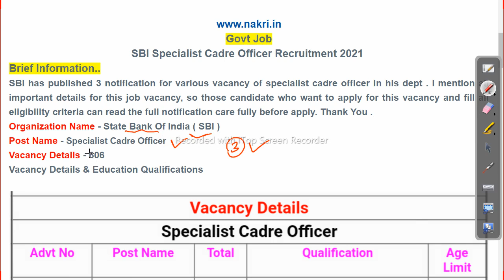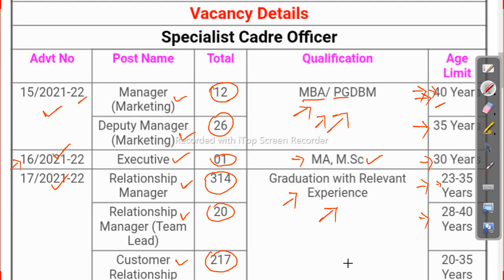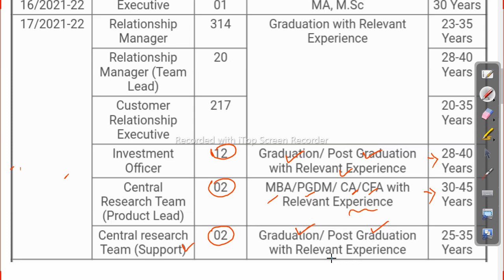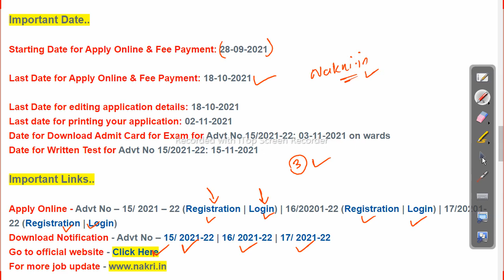606 vacancy | SBI Recruitment 2021 | latest Job in odisha | Odisha Job Update 2021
606 vacancy | SBI Recruitment 2021 |  latest Job in odisha | Odisha Job Update 2021

odishajobreporter,
fmmanoj,
odisha job reporter,
odisha job,
odisha job info,
ics tips,
odia space,
fm manoj,
laxmidhar sir,
govt jobs,